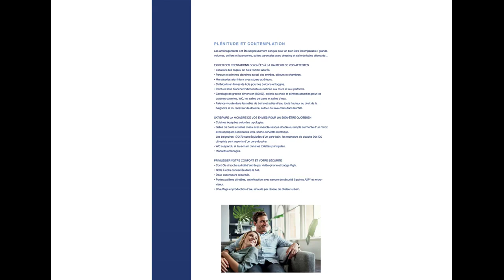Appartements de prestige dans un emplacement exceptionnel à Bordeaux.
réf. ID448 - A vendre appartements de prestige dans un emplacement exceptionnel à Bordeaux.

Les + :
- Très bon emplacement prés du pont Chaban Delmas
- En face du quartier Bordelais des Chartrons
- Un bon compromis pour investir en locatif à Bordeaux

Appt T3 dpl  362 000 €
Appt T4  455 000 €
Appt T4 dpl  475 000 €
Appt T5 dpl  709 000 €

DIRECT PROMOTEUR.
- Dossier complet sur demande.